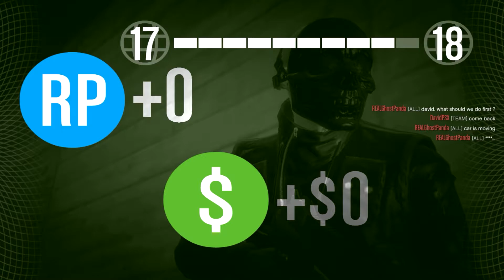[CZ/SK] Zippak hraje | GTA V " hrajeme s Pandou "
A je tu další díl z GTA V dnes se podíváme na HEIST režim v našem podání, pár videí se mi nechtěně smazalo a tak vzniklo aspoň toto :) Když se daří, tak se daří :/

Video je natočeno ve FullHD kvalitě (1080p), která se objeví až to YouTube zpracuje.
Díky.